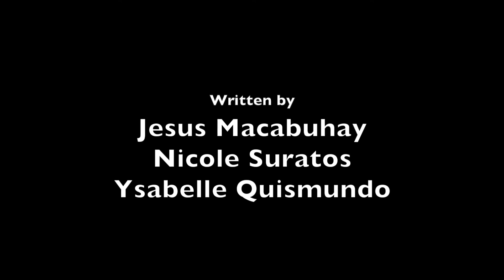ABIMAEL | A short film | 2018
Based on the Filipino Novel, "Florante at Laura"

Two vendors. Religion. Friendship

"Friendship has No Religion"